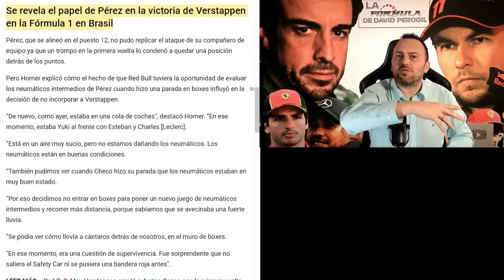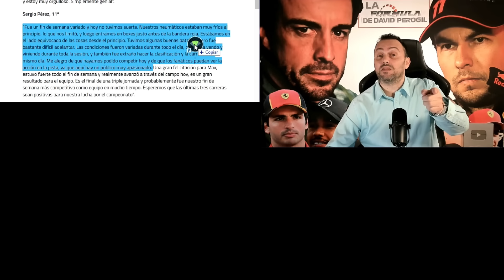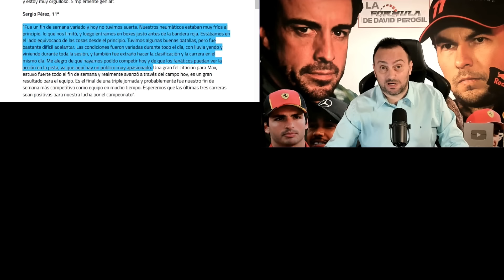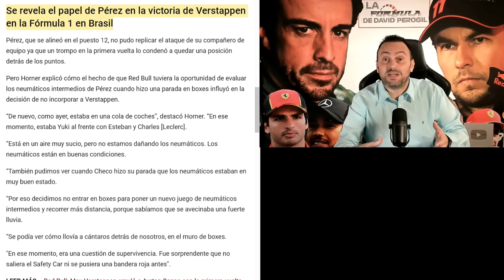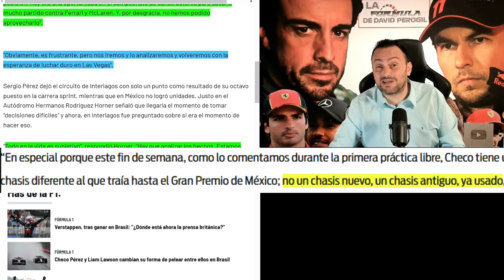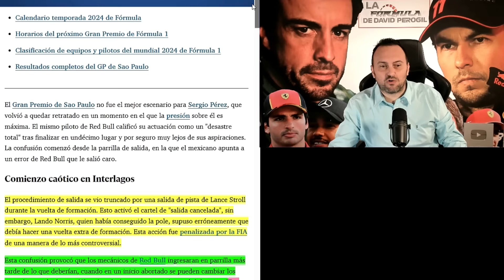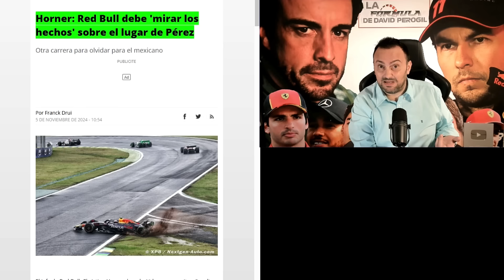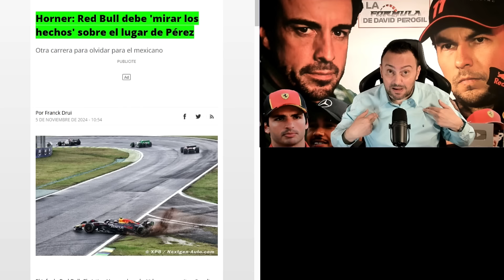BOCHORNO TOTAL EN RED BULL F1, 4 SABOTAJES A CHECO, TAMBIÉN LE METIERON EL CAMBIO PARA TESTEAR A MAX